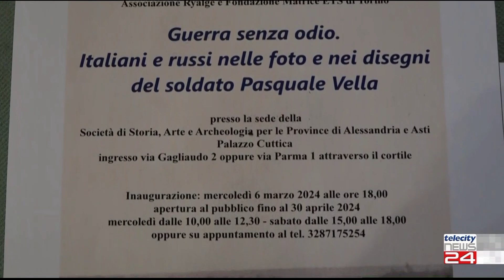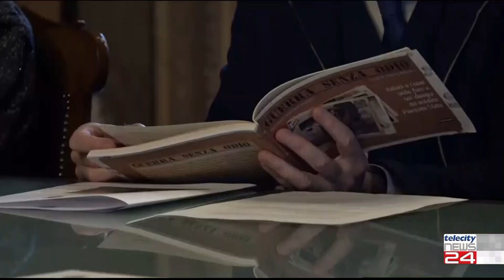05/03/24 - Ad Alessandria la mostra ''Guerra senza odio'' firmata dal soldato Pasquale Vella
05/03/24 - Ad Alessandria la mostra ''Guerra senza odio'' firmata dal soldato Pasquale Vella